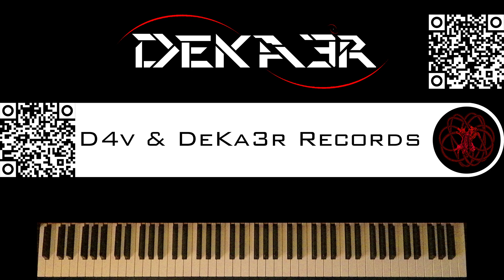🔴 IRL - ESTUDIOS PROFUNDOS DE PIANO - FA# MENOR ARMÓNICO - ESCALAS DOBLES EN TERCERAS - 1101